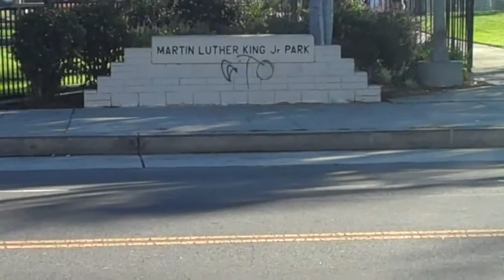Dale Guy Madison at MLK DAY parade 2011